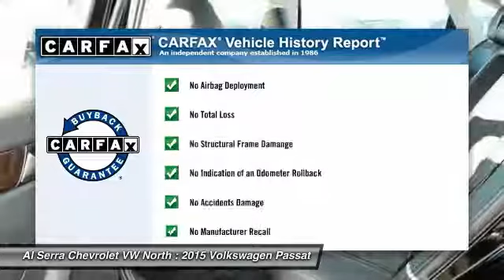2015 Volkswagen Passat Colorado Springs, Denver, Castle Rock 7956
2015 Volkswagen Passat TDI SEL Premium

Pick up this Black Uni 2015 Volkswagen Passat, available today at Al Serra Chevrolet VW North. Featuring Automatic transmission, it has  miles. This could be the one you've been searching for.